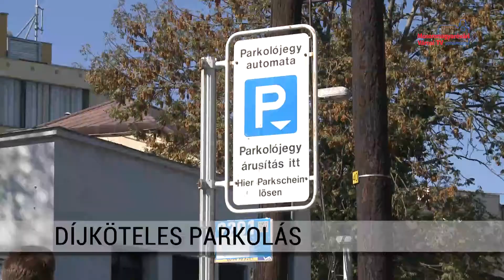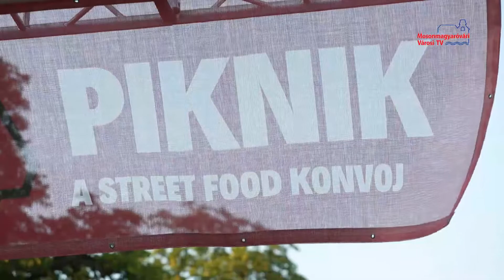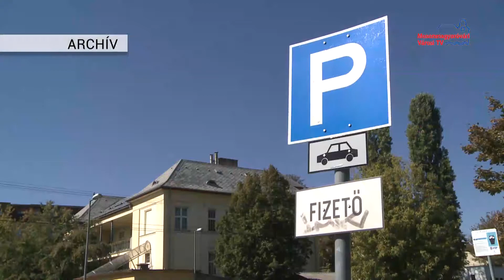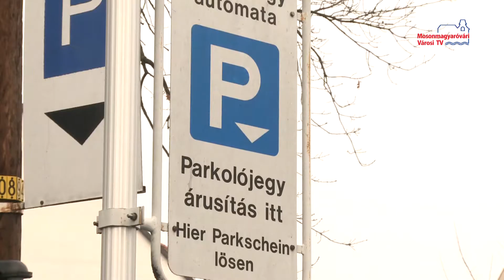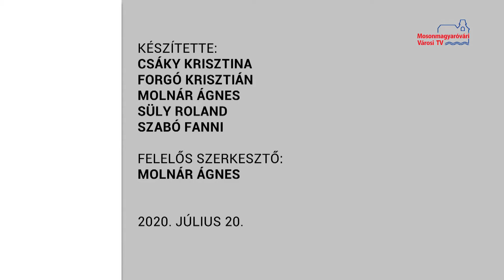Híradó (2020.07.20.)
Ismét lesz Szigetköz Piknik | Visszaállt a parkolási és behajtási rend | Lejátszotta első edzőmérkőzését a Motherson-Mosonmagyaróvár